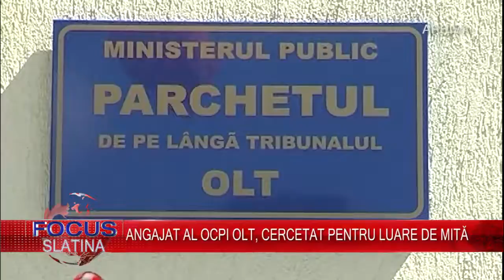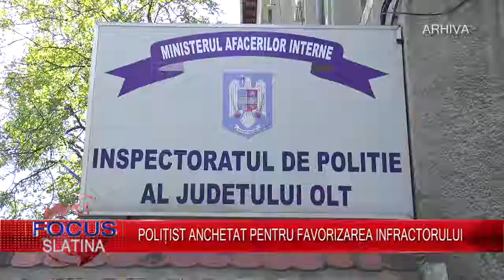FOCUS PE SCURT (08.05.2017)